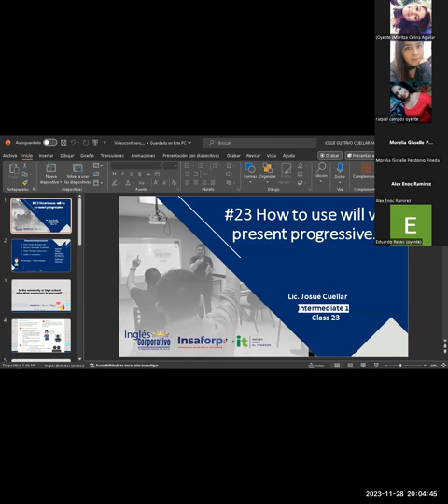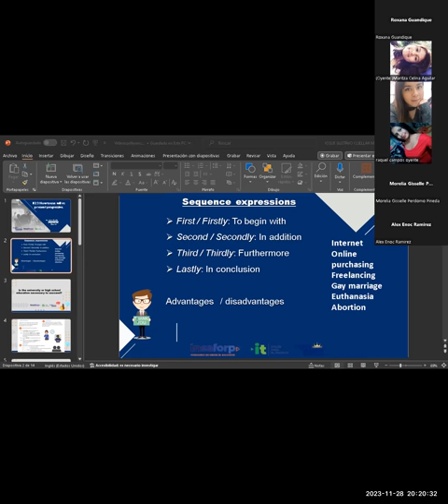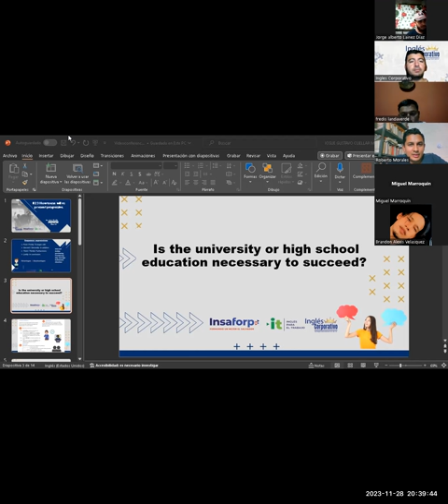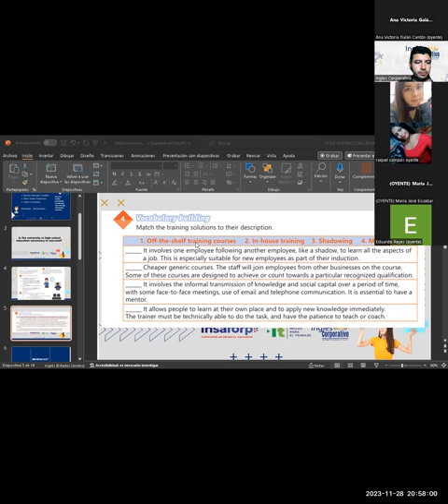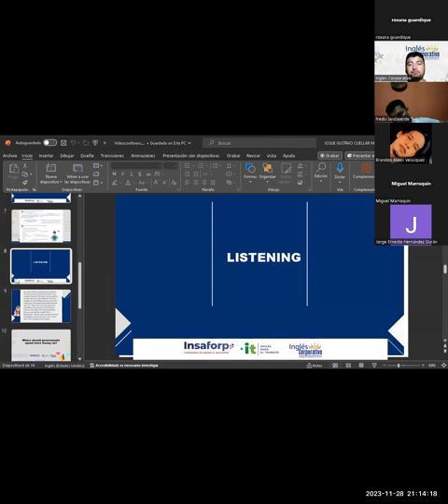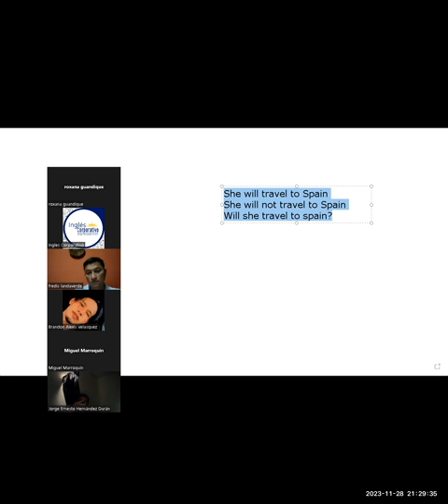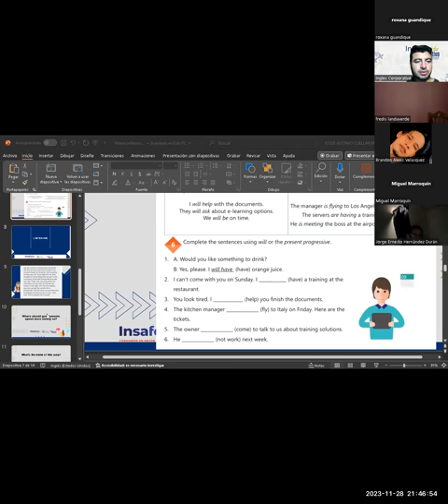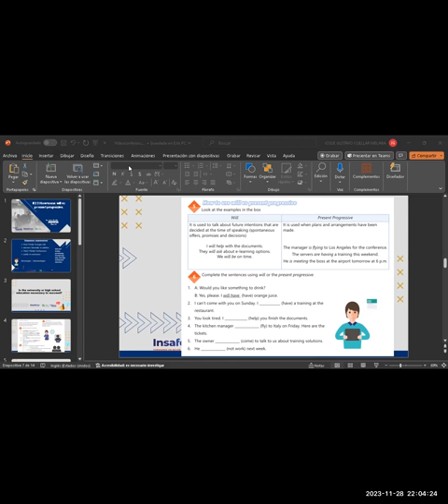Sesión 23-28-11-2023-IC29750-0012-2023-Cuellar-How to use will vs present progressive